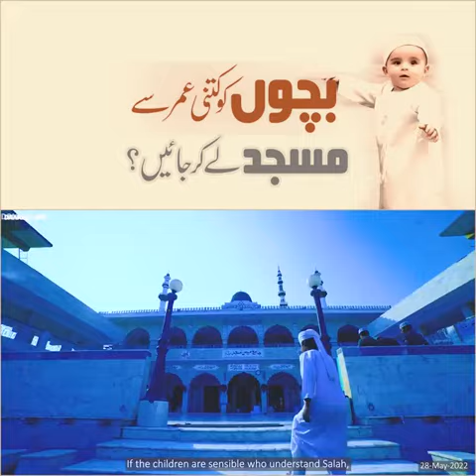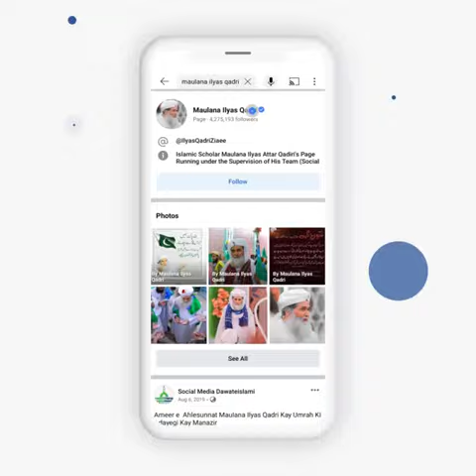Kiya bache masjid jaskte h ..ilyas qadri bayan#..